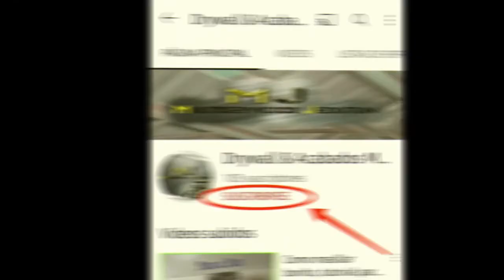Tina de drywall fácil de hacer parte 1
Estructura para tina de Drywall,muy fácil y simple, parte 1